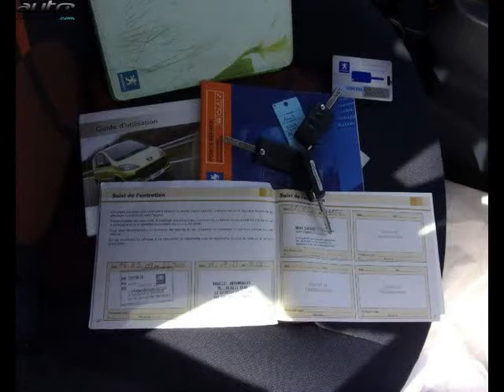Peugeot 1007 occasion visible à Capens présentée par Mn automobiles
Cette Peugeot 1007 occasion disponible à Capens dans le 31 est mise en vente par Mn automobiles - 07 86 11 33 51 - tous les détails sont